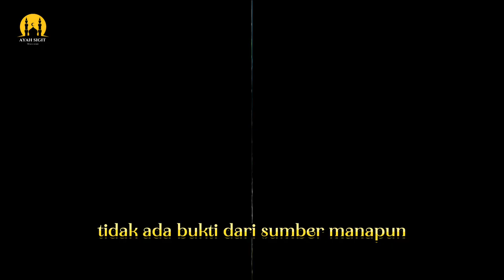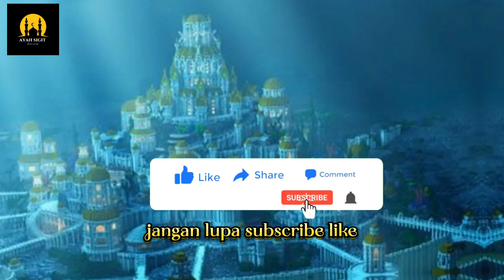Misteri hilangnya benua Atlantis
Gagasan tentang Atlantis yakni benua yang disebut hilang di masa lalu terus menjadi misteri yang belum terpecahkan. Banyak peneliti menyebut Atlantis kini ada di berbagai tempat, namun belum bisa dibuktikan pasti.
Atlantis kerap diceritakan sebagai masyarakat utopis maju yang memegang kebijaksanaan yang dapat membawa perdamaian dunia.

Ribuan buku, majalah, dan situs web dikhususkan untuk meneliti dan mengenalkan Atlantis. Bahkan beberapa orang telah kehilangan kekayaan dan dalam beberapa kasus kehilangan nyawa karena mencari Atlantis.